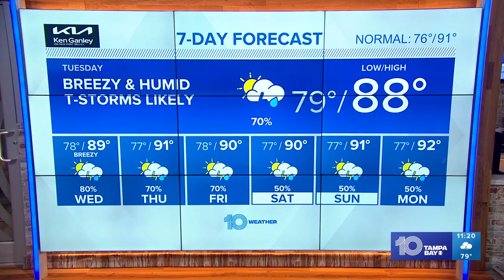Tracking the Tropics: Tropical Storm Bret could become hurricane in couple of days | 11 p.m. Monday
Tropical Storm Bret is this season's next tropical system — and forecasts indicate it'll also become the first hurricane later this week.

Bret formed Monday afternoon after the disturbance was named Tropical Depression Three earlier in the day. It has been under the watchful eyes of National Hurricane Center forecasters since an area of showers and storms emerged off the African coast late last week.

Tropical Storm Bret has maximum sustained winds of 40 mph and is located about 1,210 miles east of the southern Windward Islands, according to the hurricane center's latest advisory.